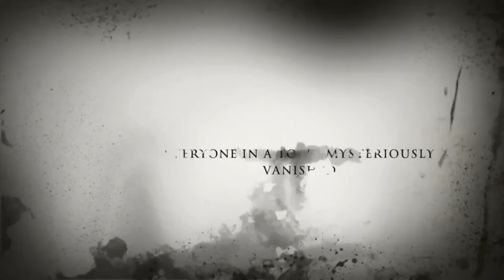Zgoflix DON'T SPEAK - Film Trailer HD new film movie trailer #2020